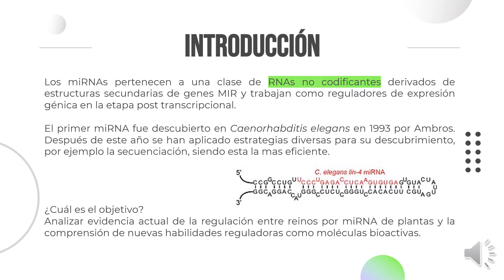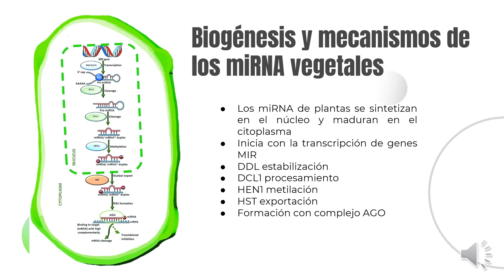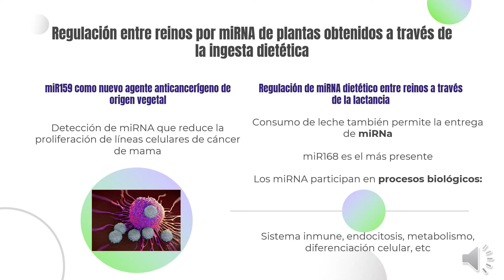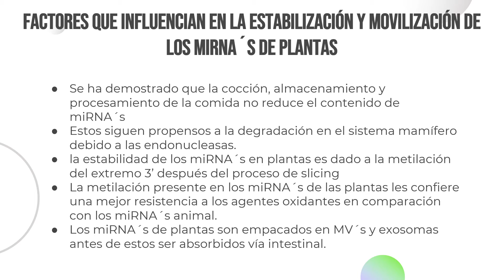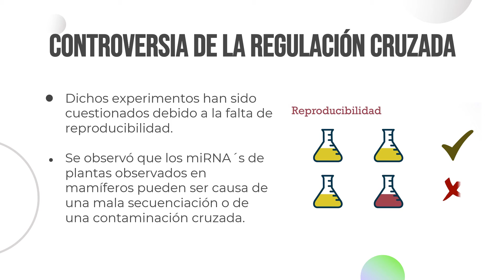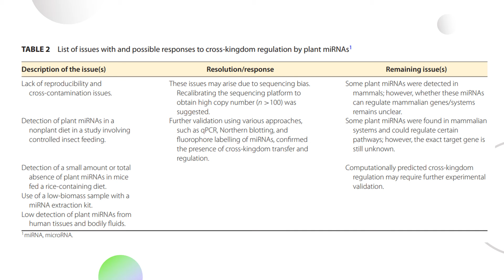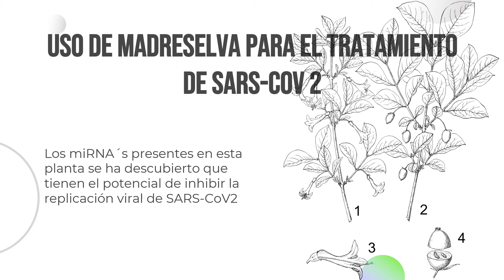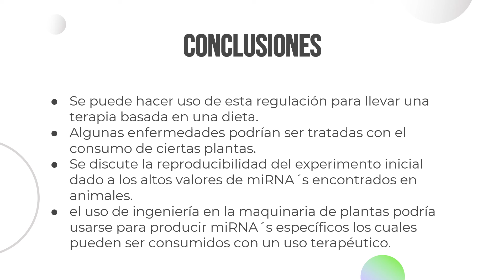Transgénesis Artículo miRNAs